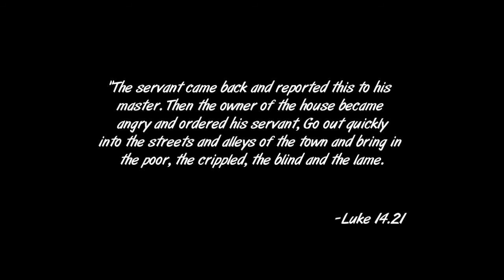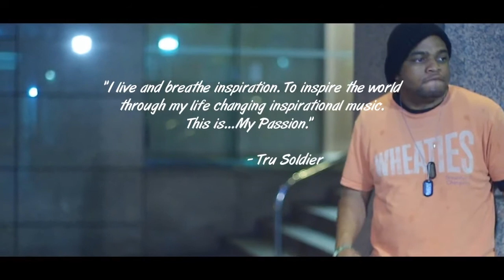Tru Soldier - The Invitation (OFFICIAL MUSIC VIDEO)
Tru Soldier (Inspirational/Gospel Hip Hop Artist)
Music Video: The Invitation
Directed By: Alex
Location: Baltimore, MD
Follow Tru Soldier on Twitter: @TruSoldier410